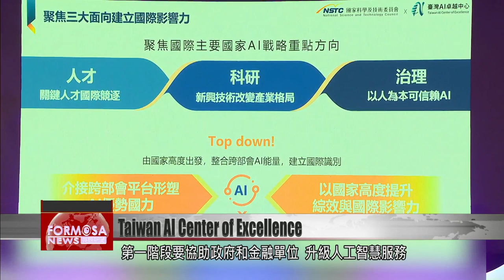National Science and Technology Council launches Taiwan AI Center of Excellence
As the meteoric rise of ChatGPT has shown, artificial intelligence is rapidly entering many new areas of life. Now a new branch of the National Science and Technology Council aims to make Taiwan a global competitor in AI. The Taiwan AI Center of Excellence will enable collaboration between many different experts in the field. Its focus will be on developing new technology, cultivating talent, and AI management.

This virtual presenter is indistinguishable from a real person, in both demeanor and speech. As AI enters into every industry, the National Science and Technology Council has launched the Taiwan AI Center of Excellence, with the aim of making Taiwan a world leader in the field.

Wu Tsung-tsong
National Science and Technology Council chair
To take our work global, collaboration between industry, government, education and research is the most important thing. Taiwan is not a large economy, but if we integrate our work and form a united force, we will be very powerful.

The National Science and Technology Council will invest in technology research and development, cultivation of talent, and AI management. The first stage in that push towards integration is supporting government and financial agencies to upgrade their AI services. They hope to perhaps see results by the end of the year.

Tsai Chih-hung
Taiwan AI Center of Excellence
What Taiwan should develop is trustworthy deep AI engines. The next stage is to start testing computational power and databases on different levels and in different forms. As the chair of the National Science and Technology Council has already said, there should be some results by the end of the year.

Many basic models developed by global firms don’t have satisfying support for traditional Chinese. The center will also focus future efforts on developing language functions, so AI can be more reliable and practical in Taiwan.